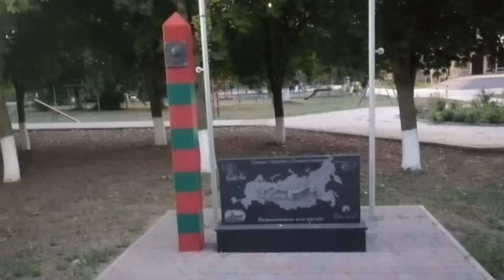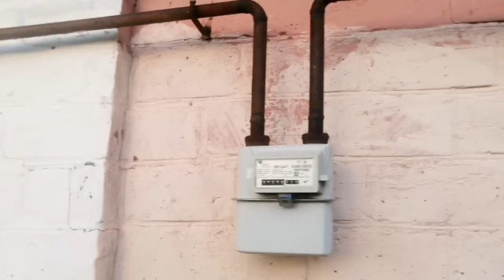дом продан с газом, вода, свет. Ставропольский край пос Передовой лот - 005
У нас
Есть телеграм канал где можно общаться всем, приходите по ссылке

Если вы хотите купить дом или продать мы готовы вам помочь звоните спрашивайте

Дом 32,4 кв. м год постройки 1964г огород 2500 кв метра
Кад номер 26:06:022317:28
Ютуб
Переезд на юг без денег
Дзен
Переезд на юг купить дом на юге
Тикток
Жизнь замечательных людей